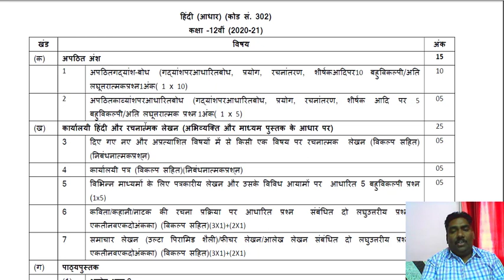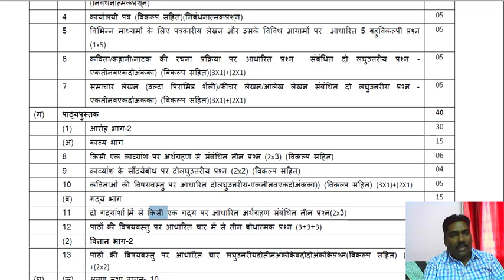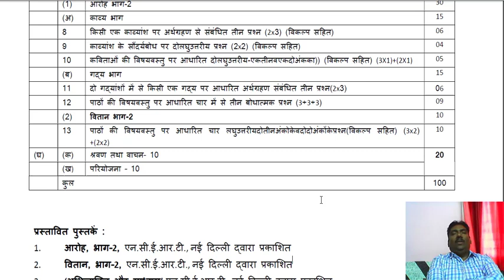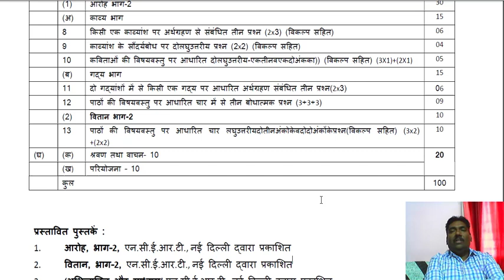Class12 Hindi CBSE BOARD EXAM कैसे लाएं 95% अंक ??? FREE CRASH COURSE WITH 100% GUARANTEE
जहां बहुत सारे विद्यार्थी हिंदी विषय में भी 95% से 100%  के बीच आसानी से अंक प्राप्त कर लेते हैं वहीं अधिकांश विद्यार्थी हिंदी विषय में केवल पास  होने से ही संतोष कर लेते हैं या अधिकतम 80% अंक प्राप्त करके संतुष्ट हो जाते हैं । उनका मानना होता है कि हिंदी में 95% या इस से अधिक अंक लाना असंभव है या बहुत मुश्किल है ।
दोस्तों परीक्षा में अधिकतम अंक प्राप्त करना एक तकनीक है  । परीक्षा में कुशलता पूर्वक निर्धारित शब्दों में प्रभावशाली ढंग से उत्तर लिखना एक कला है और इस कला में निपुण होना कठिन नहीं है । यदि आप में लगन हैं और थोड़ा सा अभ्यास एवं समर्पण है तो आप भी हिंदी विषय में 95% या इससे अधिक अंक आसानी से ला सकते हैं । आपकी इसी लक्ष्य की प्राप्ति को आसान बनाने के लिए हम कुछ वीडियो की एक श्रंखला योजनाबद्ध रूप से अपलोड करने जा रहे हैं , जिससे कि अगर आपने अभी तक कक्षा बारहवीं की हिंदी विषय की पाठ्यपुस्तक को एक बार भी नहीं पड़ा है तब भी आप आसानी से 95% या इससे अधिक अंक प्राप्त कर सकते हैं । आपको बस केवल इतना करना है कि प्रत्येक वीडियो को ध्यान पूर्वक सुनना है । गद्य और पद्य की व्याख्या के बाद प्रश्नों के उत्तर की चर्चा एवं लिखने की कला का बार-बार सुनकर तथा एक या दो बार लिखकर अभ्यास करना है । यदि आप ऐसा करते हैं तो आप अपने लक्ष्य को आसानी से प्राप्त कर लेंगे ।
हम आपके साथ हैं थोड़ी भी कठिनाई या परेशानी आपको आती है तो वीडियो चैनल के कमेंट बॉक्स में लिखें आपकी हर कठिनाई का समाधान यथाशीघ्र किया जाएगा वीडियो की यह सीरीज देखने के बाद आपके लिए हिंदी विषय बिल्कुल भी बोरिंग नहीं रहेगा । आपके लिए हिंदी विषय रुचिकर , अच्छे अंक प्राप्ति वाला तथा मौलिक अभिव्यक्ति में प्रभाव उत्पन्न करने वाला बन जाएगा ।